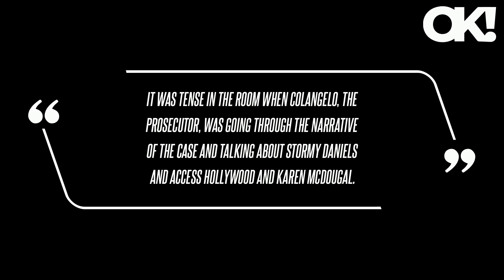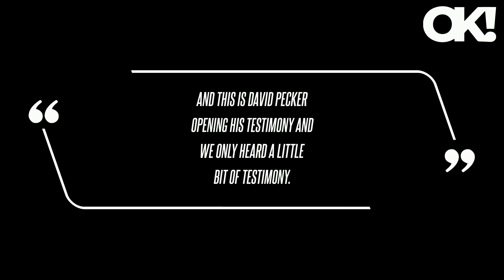Donald Trump Looks 'Very Unhappy' During First Witness Testimony in Hush Money Trial, Maggie Haberma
Donald Trump appeared to be "very unhappy" in court on Monday, April 22, as former National Enquirer publisher David Pecker gave his testimony as the first witness in the highly-publicized New York hush money trial. Pecker and Trump - who reportedly had a "great relationship," according to a news outlet - were said to be working together with Michael Cohen in order to "catch and kill" certain negative stories about the controversial politician around the time of the 2016 election. Haberman pointed out that Pecker - who made a non-prosecution agreement in exchange for his testimony - said the National Enquirer practiced "checkbook journalism" and paid for "tips" on high-profile individuals, adding that Trump "knows what kind of information that meant that David Pecker had."